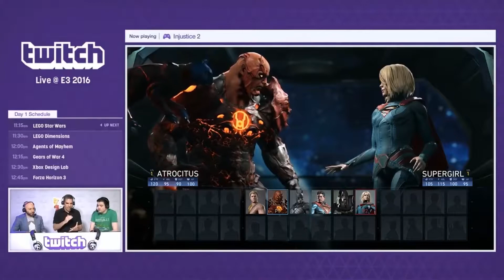Injustice 2 - Scarecrow, New Main? Bane and Captain Cold - Gameplay Trailer Discussion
It's Good To Be Bad is the new Injustice 2 trailer which showcases a sneak peak for Gorilla Grodd, Bane, Captain Cold, and Scarecrow. 2 of which are newly confirmed characters that are playable. One of the best reveal trailers released thus far.